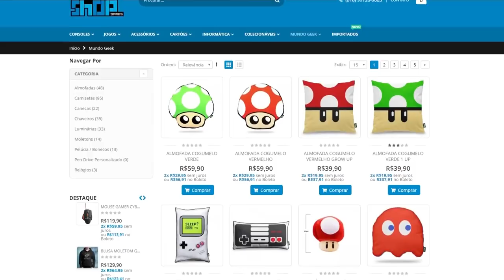TOP 10 : MELHORES JOGOS GRATUITOS DO PLAYSTATION 4 !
Hoje é dia de conferir jogos incríveis e o melhor, sem tirar nada do bolso !